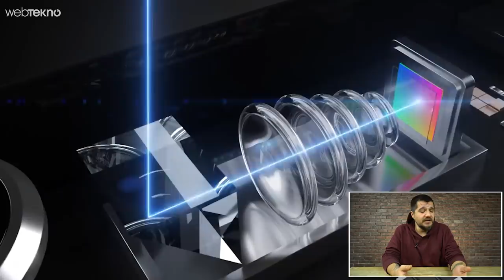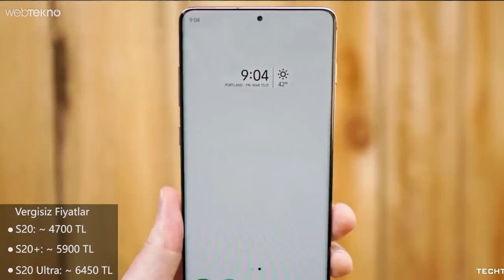Birden 10 Model Atlayan Yeni Samsung Galaxy S20 Ultra'nın Özellikleri ve TR Fiyatı Ne Olacak?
Bu videomuzda sizlerle birlikte Galaxy S20 modellerine bir ön bakış atıyoruz.